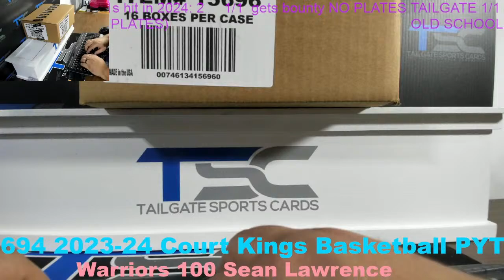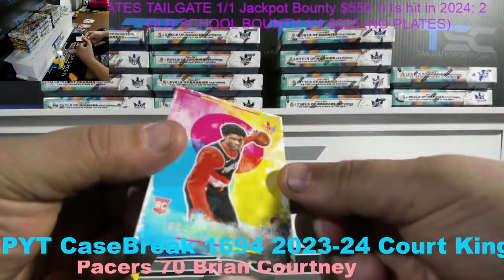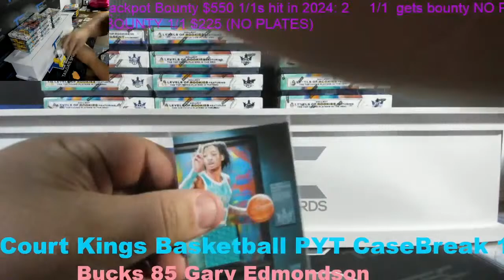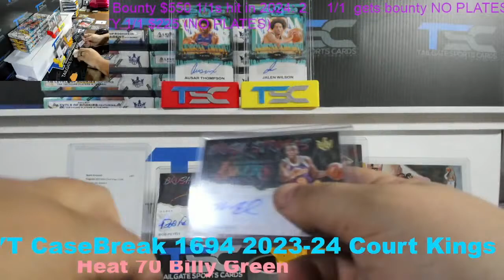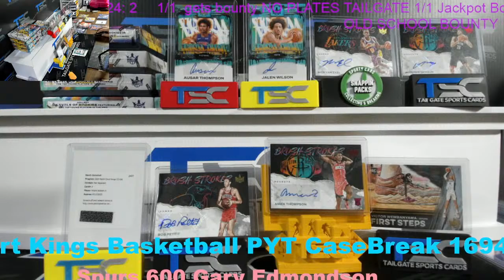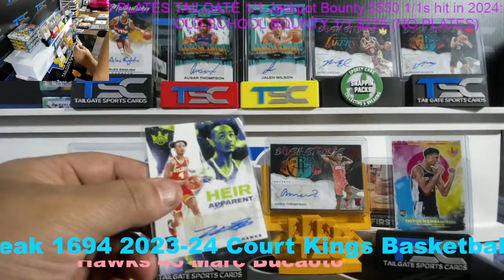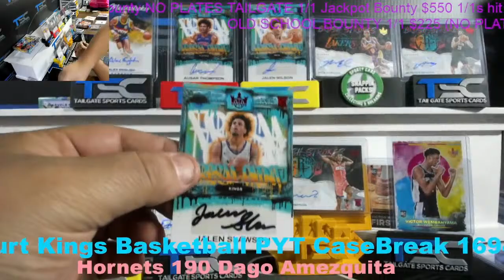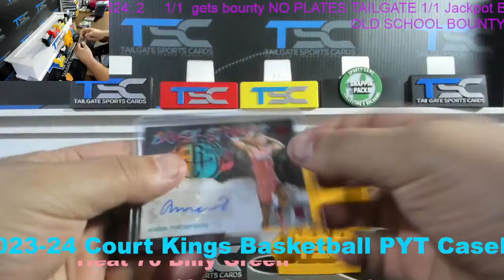Break 1694 2023-24 Court Kings Basketball PYT Case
Tailgate Sports Cards
Jackpot Bounty 1/1 $550 (NO PLATES)
Old School Bounty 1/1 $225 (NO PLATES